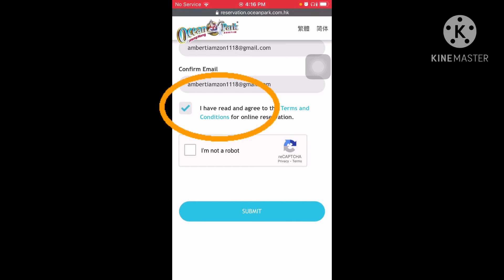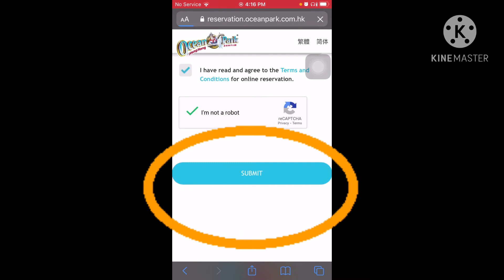HOW TO MAKE ONLINE RESERVATION IN OCEAN PARK HONGKONG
Lets support each other for the betterment as we enjoying our life.